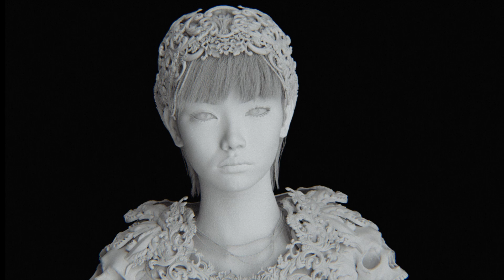Facial Capture Test on iPhone WIP Part 1.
Initial stage, facial capture with the iPhone app FaceCap, rendered using Cinema 4D and Arnold.